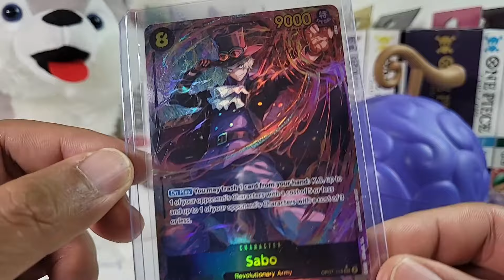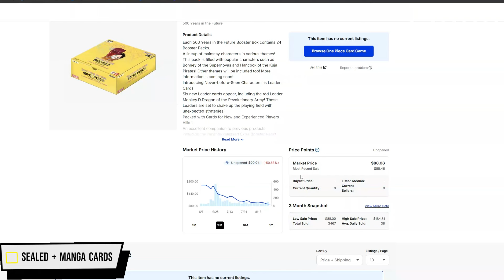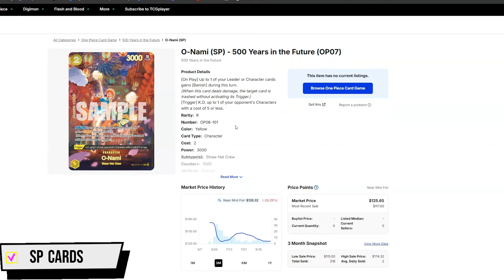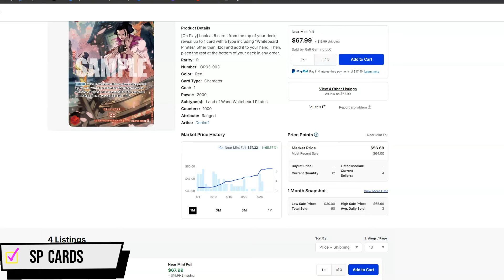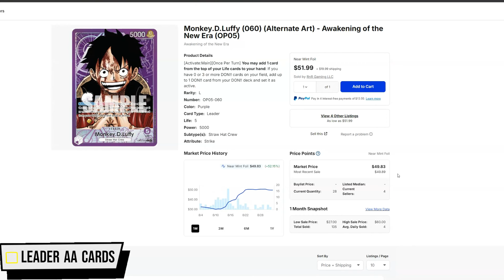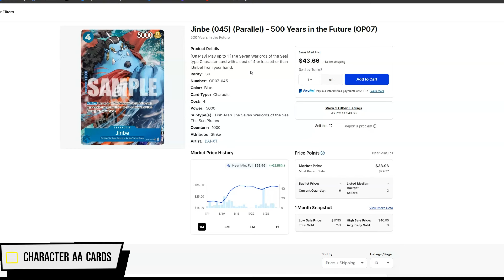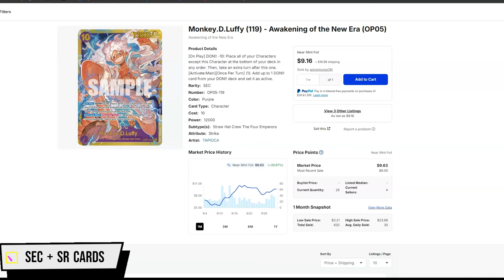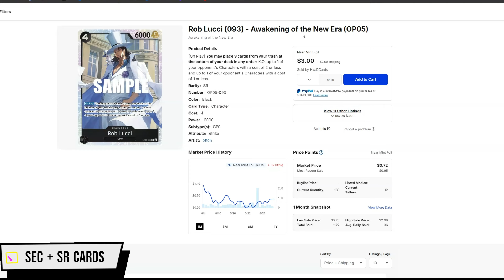* IS PRINTING ON DEMAND HURTING SINGLE PRICES?!? * - OP-07 MARKET WATCH - September 2024 Edition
Let's look if the One Piece Card Game Market have crashed!!!

CHEERS!